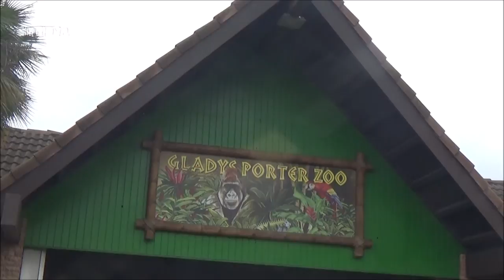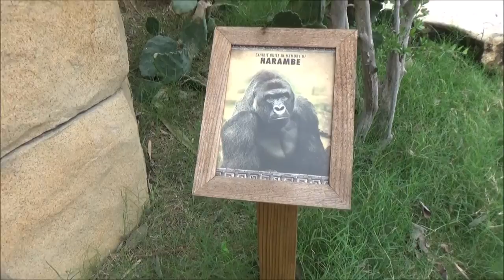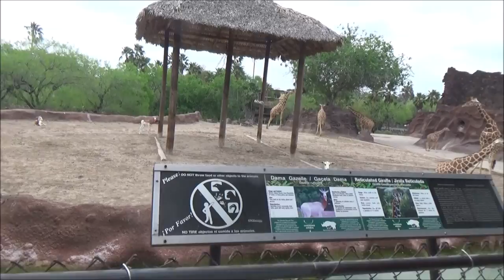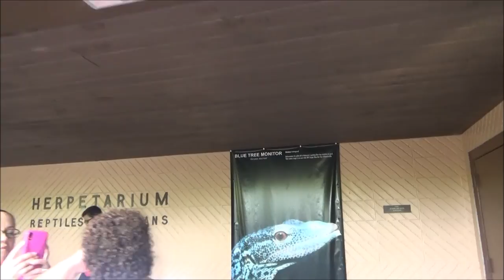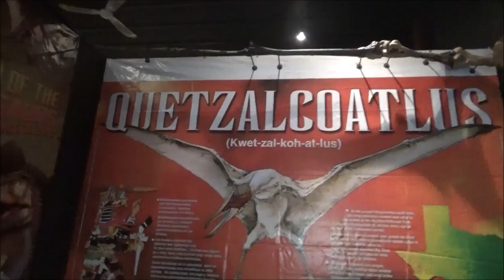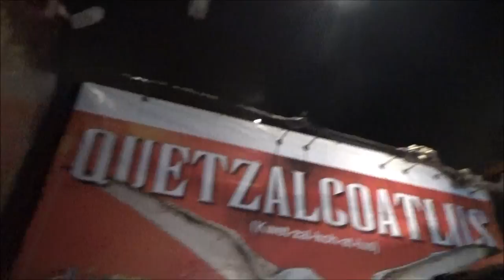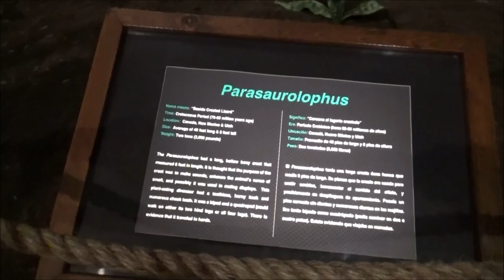Gladys Porter Zoo, Dawn of the Dinosaurs 2019